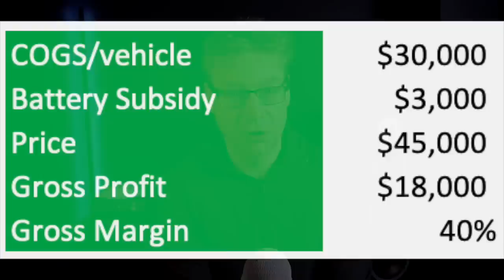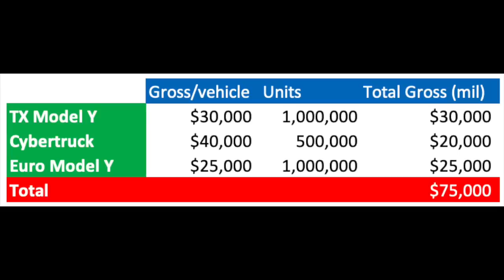Tesla's Future Demand. Does 50% Growth Look Possible?